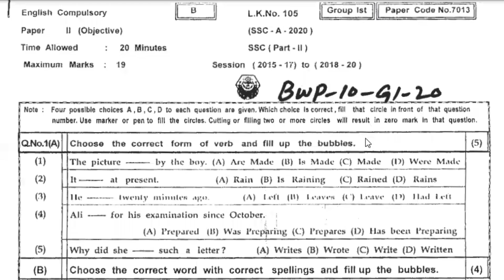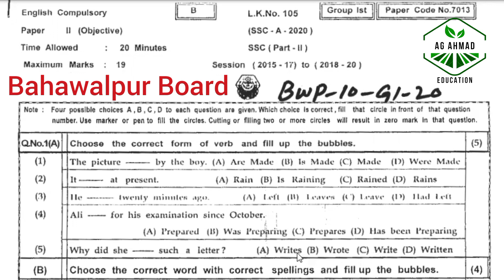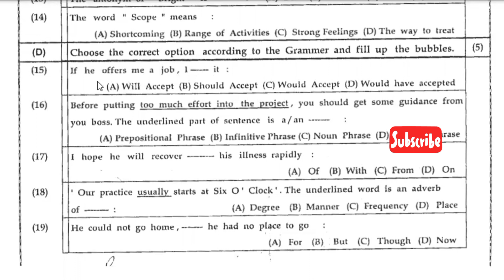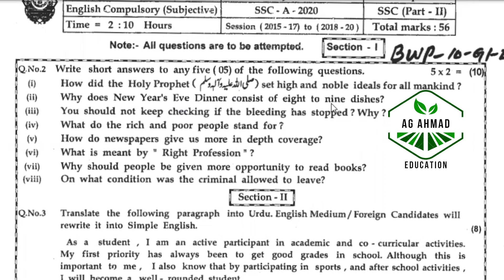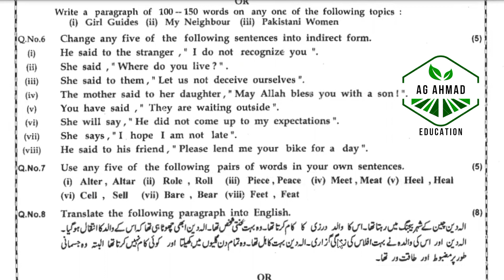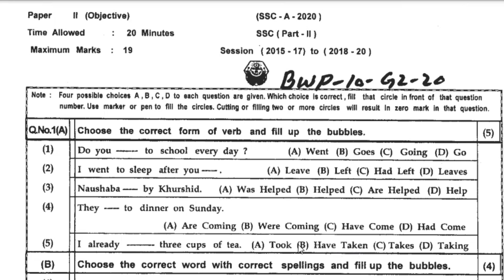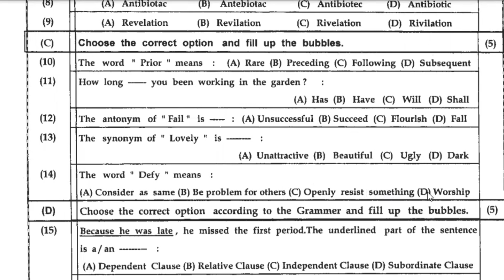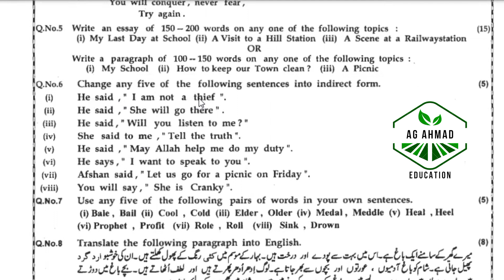Past Papers of 10th English, Bahawalpur Board 2020